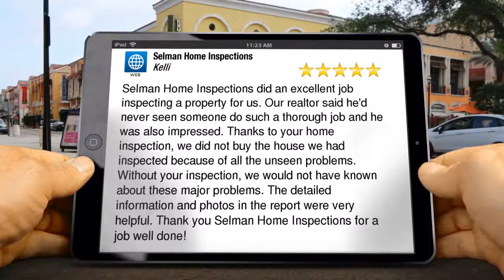Selman Home Inspections Frisco Amazing 5 Star Review by Kelli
| Home Inspection Dallas | Selman Home Inspections

Selman Home Inspections did an excellent job inspecting a property for us. Our realtor said he'd never seen someone do such a thorough job and he was also impressed. Thanks to your home inspection, we did not buy the house we had inspected because of all the unseen problems. Without your inspection, we would not have known about these major problems. The detailed information and photos in the report were very helpful. Thank you Selman Home Inspections for a job well done!

Selman Home Inspections
David Selman
home inspection dallas
dallas home inspectors
home inspectors dallas
dallas home inspection
dallas home inspections
home inspections dallas